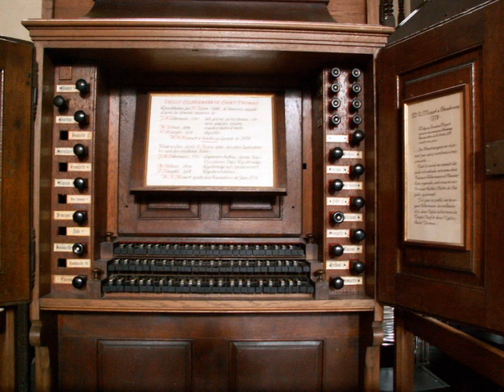Nivers: Suite du 1er ton - Fugue grave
3eme Livre d'orgue (1675)
Guillaume-Gabriel Nivers (ca 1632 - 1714)
Tibor Pinter plays on the Hauptwerk / MyOrgan virtual sample set of the Jullien brother's organ (1690). The original instrument is located in Roquemaure, Languedoc, France. Illustrations: French organs.